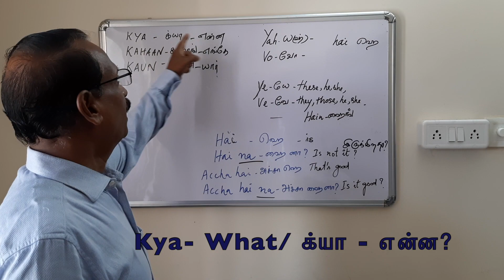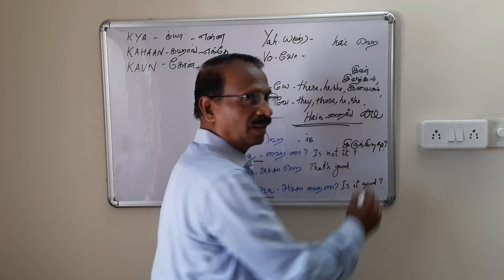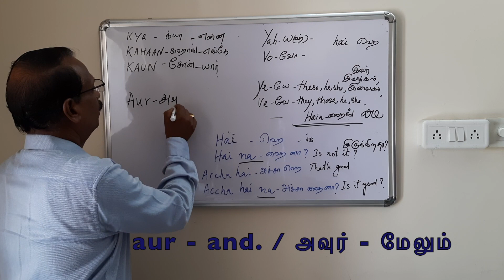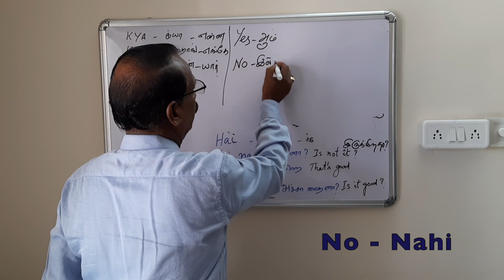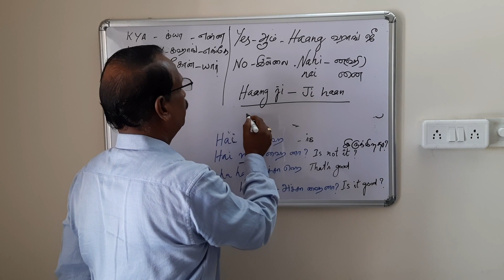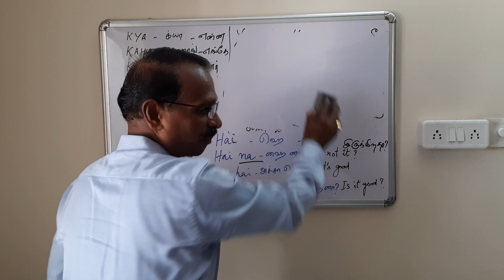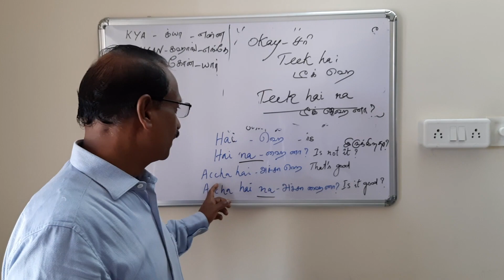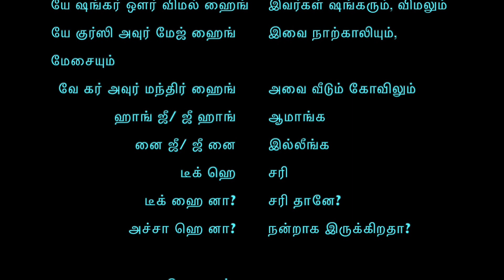Spoken Hindi- Basic words(அடிப்படை வார்த்தைகள்)thru Tamil and English: Easy Hindi Speaking Course 4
This video is about Easy Hindi Speaking Course - 4.
Here we teach Hindi Phrases and Sentences that we need in our day to day life through Tamil and English.

Vei, Ye - hain. Vei- they, those, he/ she(respect)
Ye - these, he/she(respect). Hain- are.
Vei kaun hain?- Who is he/ Who are they?/ Ye kaun hain?/ Vei kya- kya hain?- What are they?/
Haan- Yes/ Ji haan- Yes sir/ Nahi- No/ Ji nahi- No sir/ Teek hai- Okay/ Teek hai na?- Is it okay?/ Hai na?- Is not it?
Accha hai- that's good/ Accha hai na?- good isn't it? etc...